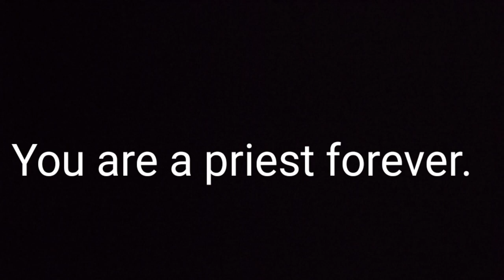Cardinal John Onaiyekan 80th birthday celebration.